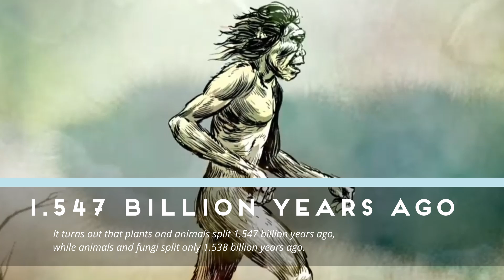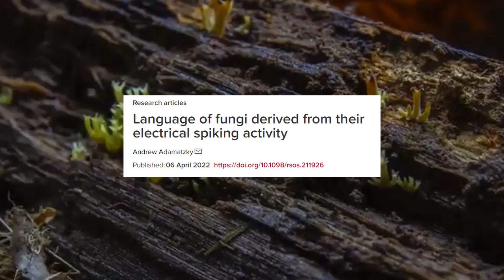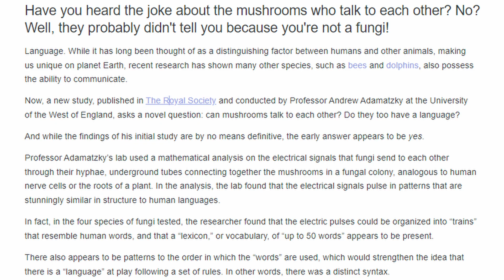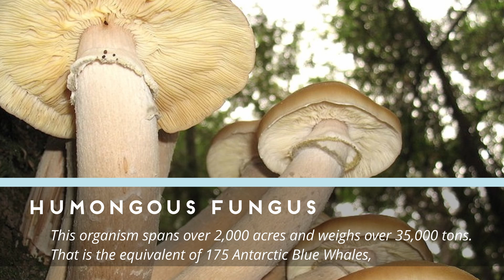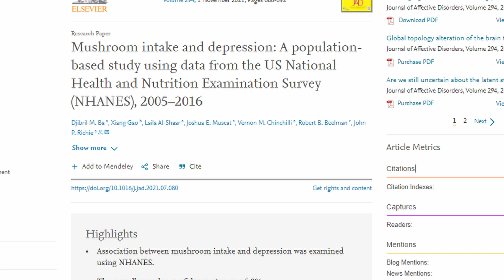Fungus Among Us: 5 Fascinating Facts About Mushrooms🍄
Join our Newsletter (scroll to the bottom of the page and sign up):

Psychedelic Spotlight: @PsycSpotlight

Science just keeps discovering how cool and beneficial mushrooms are, with or without psilocybin.

Mushrooms are having a moment in the sun — or perhaps, a moment in shaded animal dung.

Across the world, people are waking up to the fantastic facts surrounding this once little-known kingdom of life. And while there are too many to list, in this article I am excited to share five fascinating fungi facts.

1. Fungi are more closely related to humans than plants
2. Humans have been eating psychedelic mushrooms since the dawn of human history
3.Fungi may use electricity to communicate in a way similar to human language
4. The largest and oldest living organism in the world is a fungus
5. Mushrooms can be good for your mental health